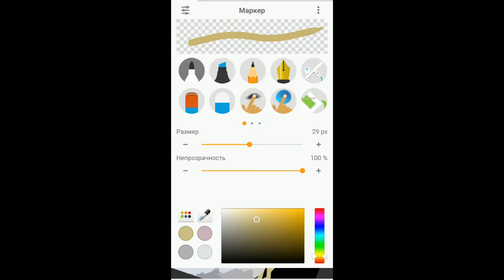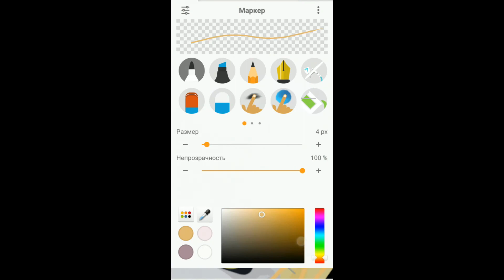| spagetti cat | speedpaint |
mobile digital drawing

вся музыка и изображения принадлежат их правообладателям да